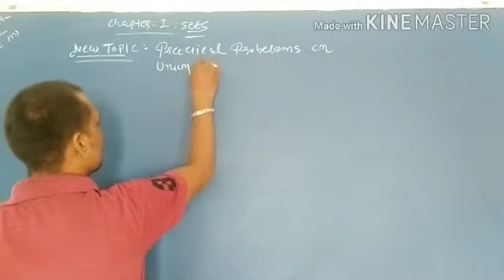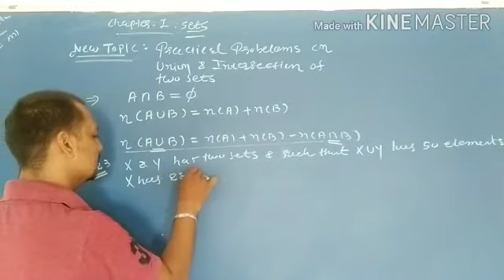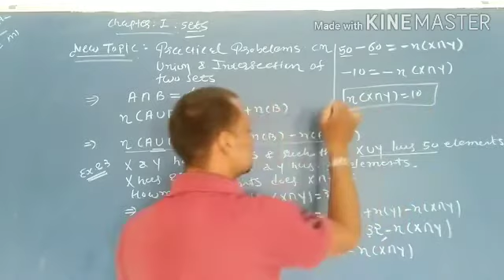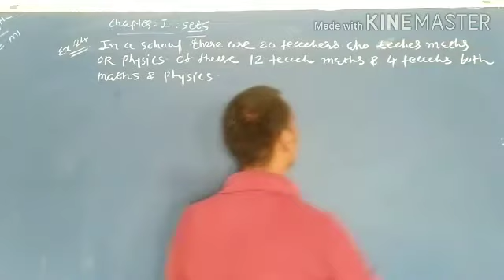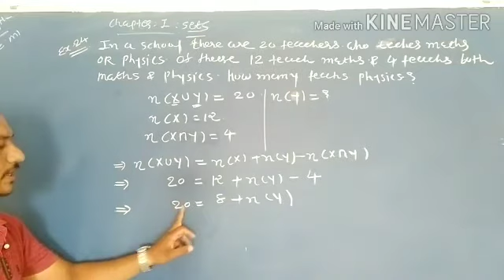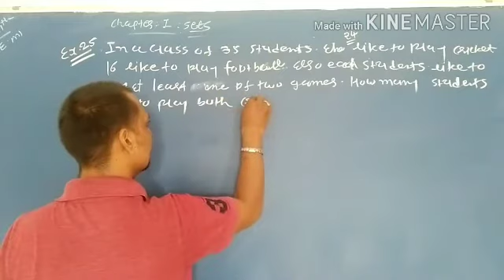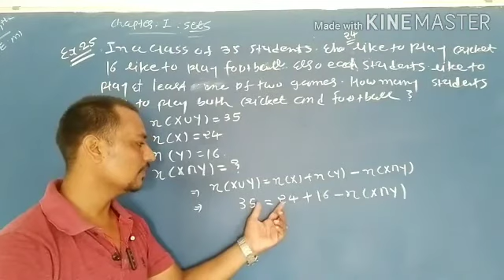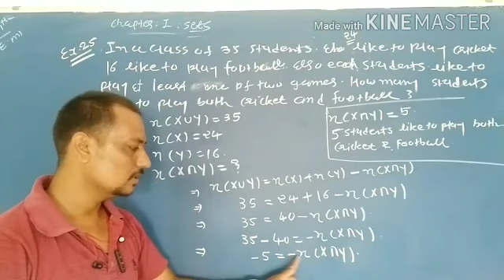11 EM maths ch 1 sets lec 19